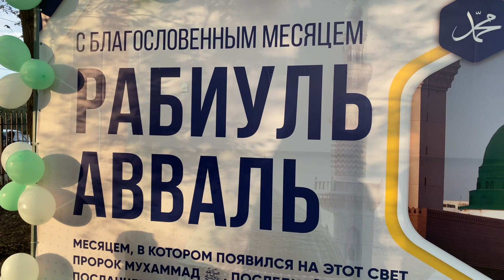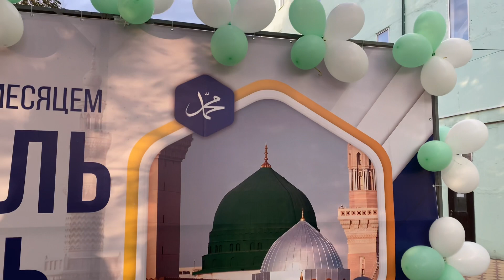Мавлид Мархlаба | МКИБ | Кизляр